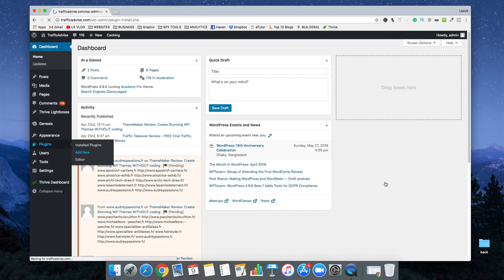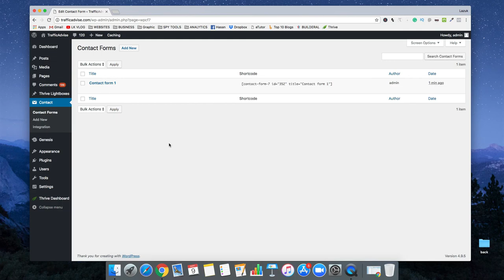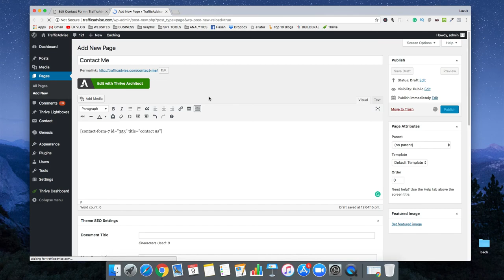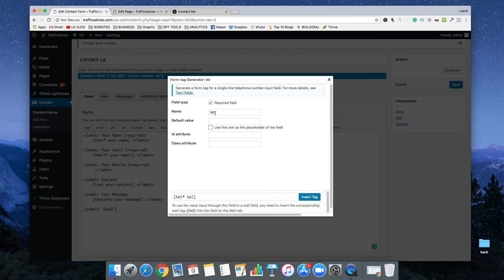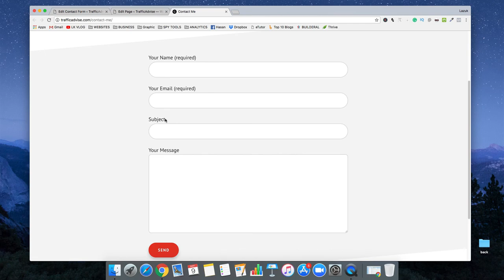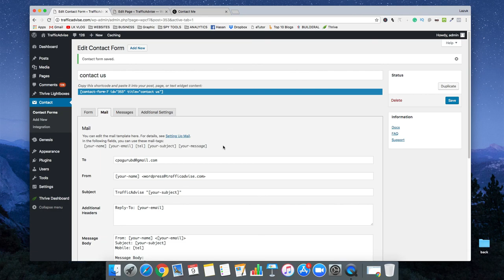How To Properly Setup Contact Form 7 in WordPress Website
Contact Form 7 can manage multiple contact forms, plus you can customize the form and the mail contents flexibly with simple markup. The form supports Ajax-powered submitting, CAPTCHA, Akismet spam filtering and so on.

Contact Form 7” is open source software. The following people have contributed to this plugin